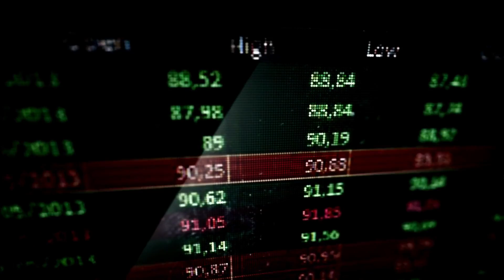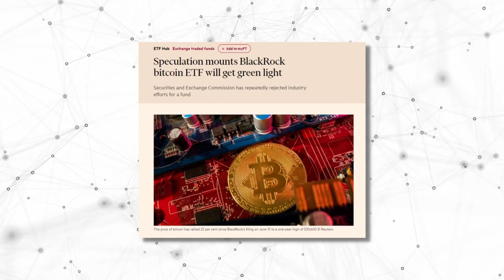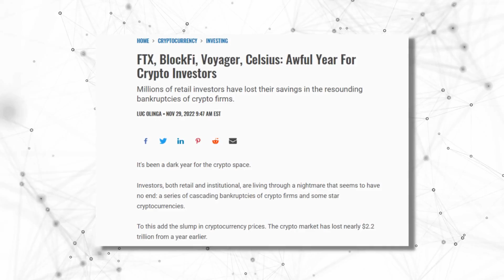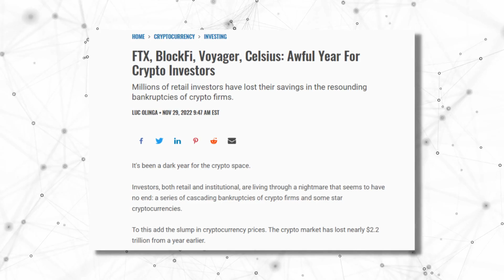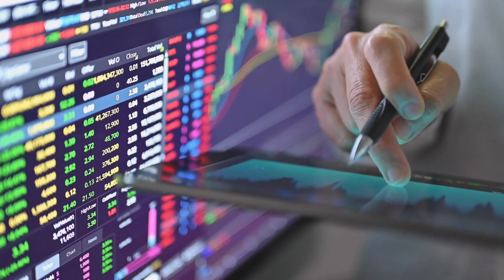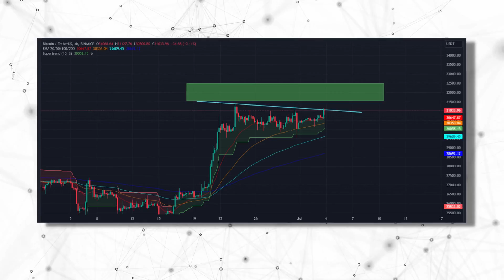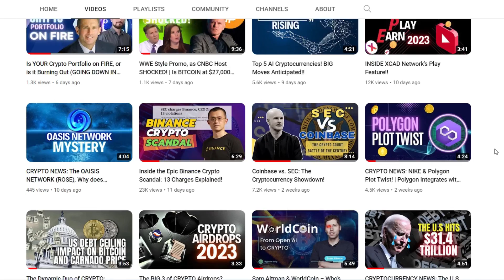When Will the Crypto Tsunami Hit? Explore the Latest Bitcoin News and Updates for 2023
Bitcoin has had a pretty eventful year so far. From soaring to sinking, this digital currency has been through it all. But is this the final chapter for Bitcoin?
We think not. According to some crazy bitcoin predictions, something massive is about to hit Bitcoin. Could this be the beginning of the end for this cryptocurrency market manipulation? We'll talk about it in this video. So what do you think?

Remember Digicoin Daily, is your ultimate destination for all things digital asset news! If you're passionate about staying informed on the latest developments in the world of cryptocurrencies and blockchain technology, you've come to the right place. Our dedicated team scours the web to bring you up-to-date, accurate, and insightful news about various digital assets.

Whether you're a seasoned crypto investor or a curious newcomer, Digicoin Daily caters to everyone's needs. With in-depth analysis, expert interviews, market trends, and project updates, we've got you covered. We believe that knowledge is power in the fast-paced world of digital assets, and our goal is to empower you with the information you need to make informed decisions.

Join our growing community of like-minded individuals who share a passion for digital assets. Trust us to be your daily source of crypto insights and stay ahead of the game in this ever-evolving industry. Digicoin Daily - your gateway to the world of digital asset news!

***NOT FINANCIAL, LEGAL, OR TAX ADVICE! JUST OPINION! I AM NOT AN EXPERT! I DO NOT GUARANTEE A PARTICULAR OUTCOME I HAVE NO INSIDE KNOWLEDGE! YOU NEED TO DO YOUR OWN RESEARCH AND MAKE YOUR OWN DECISIONS! THIS IS JUST ENTERTAINMENT! USE DIGICOIN DAILY AS A STARTING OFF POINT!